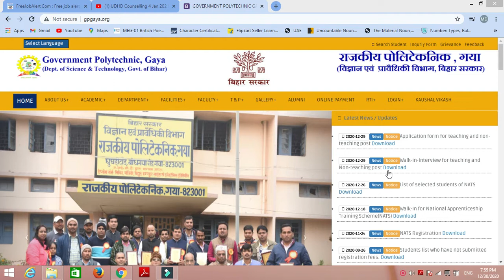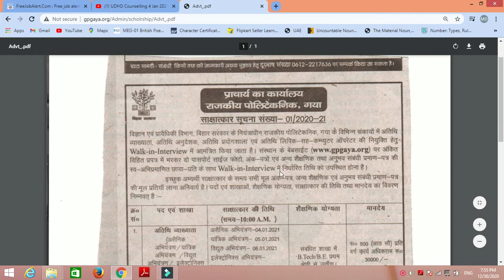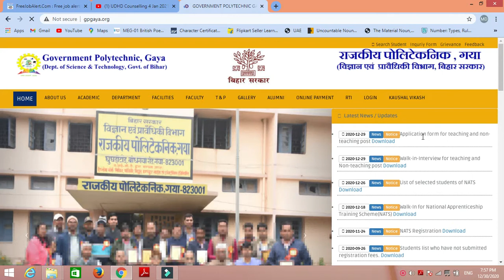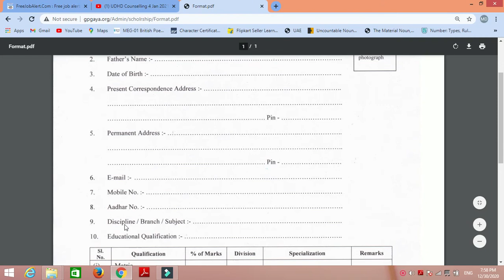Instructor Vacancy 2021 Guest Teacher bihar Govt Polytechnic Gaya